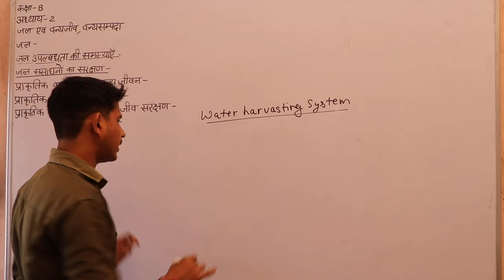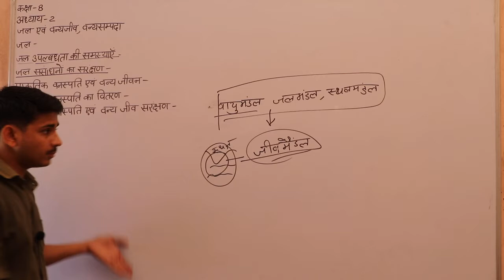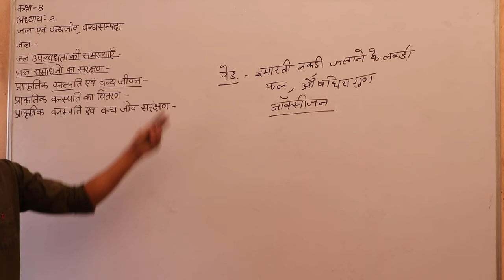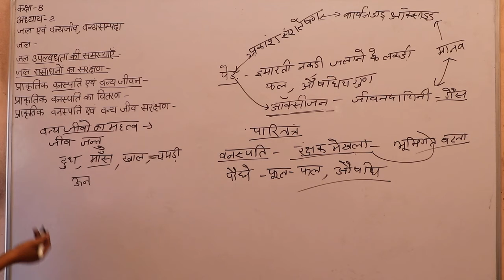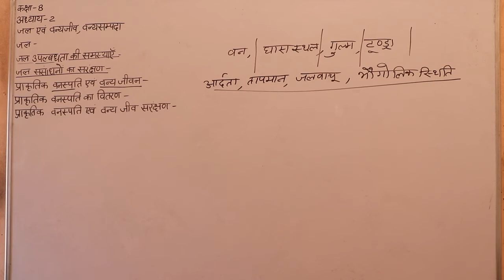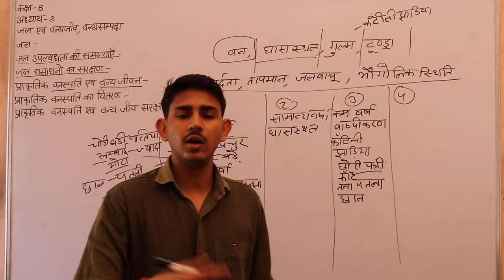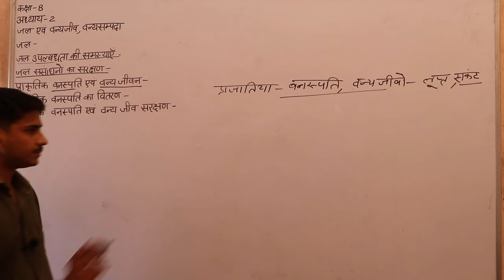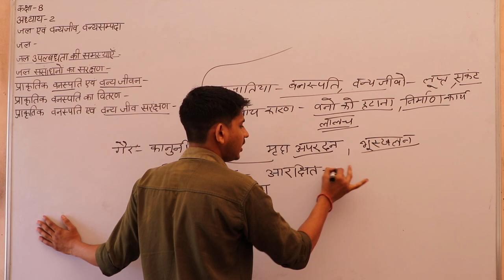कक्षा 8 अध्याय द्वितीय भूमि मृदा जल एवं वन्य जीव एवं वनस्पति भाग 4 Subject Social Science